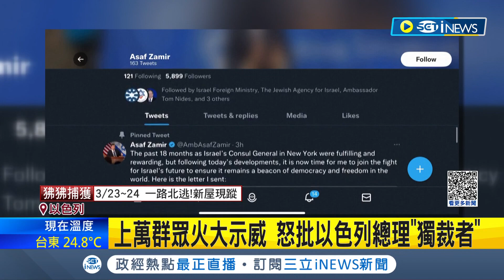以色列司法改革爭議燒不停! 國防部長呼籲暫停改革卻"遭開除" 上萬群眾總理官邸外示威 怒批總理"獨裁者"│記者 黃瓊慧│【國際局勢】20230327│三立iNEWS